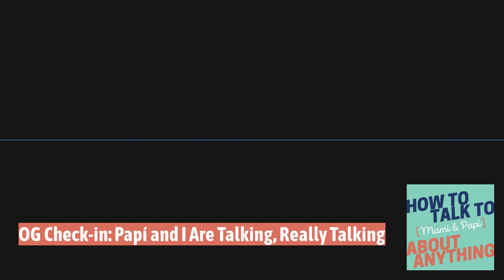OG Check-in: Papí and I Are Talking, Really Talking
How to Talk to [Mamí & Papí] about Anything

Produced by Lantigua Williams & Co.

Episode 45

Last summer, Tatianna and her dad were in a really bad spot, to the point she felt every conversation turned into an argument. She reflects on the strategies she’s been using and what they’ve helped her understand about her dad—and herself.

If you loved this episode, listen to Tatianna's original episode, Papí and I Don't Talk, We Argue.

We’d love to hear your stories of triumph and frustration so send us a detailed voice memo to . You might be on a future episode!